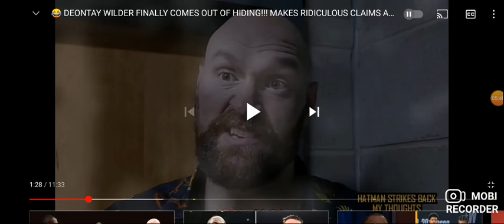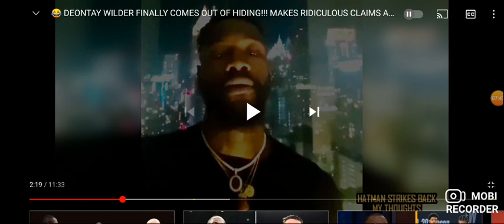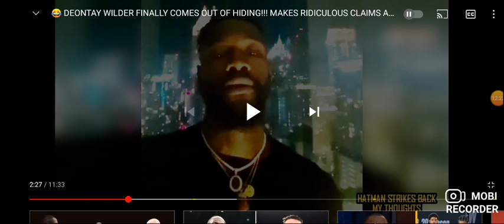Deontay Wilder SCARED of a Tyson Fury trilogy fight?!?!?!?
Here I review a video from the HatmanStrikesBack channel